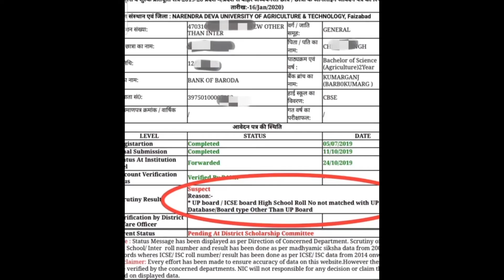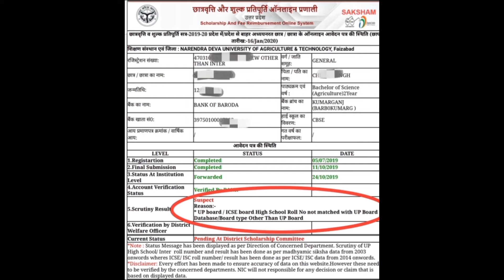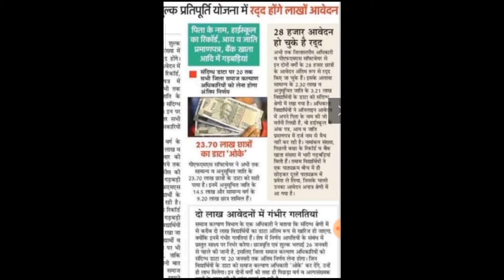UP Scholorship 2020 : Scholorship kab ayegi | How to correct the scrutiny result suspect or reject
This is a video for giving information about the correction and verification of suspect result of up Scholorship 2020.
Here is how a CBSE high school roll no. Mismatched suspect is resolved. By depositing the proper proof of documents with an application.
upscholorship suspect
dashmottar scholorship 2020
scholorship suspect
Solution of suspect of up scholorship